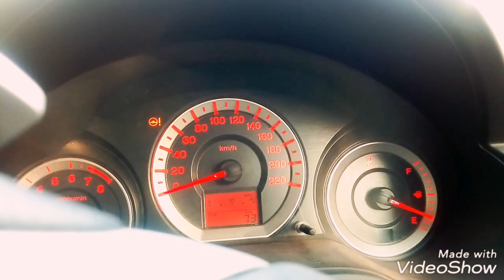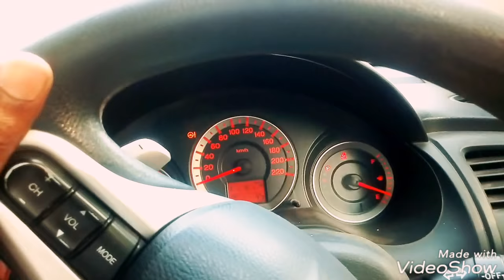Top 3 song BAPU ZImidar JASSI gill song 2. Mal tenu pyar Karl CHANN ve )SUNAND ☺😊